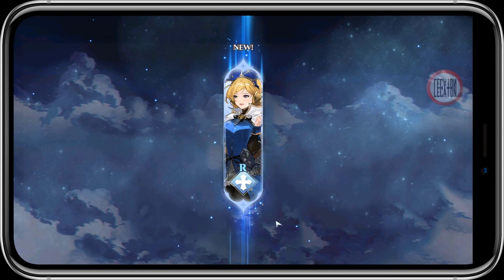Valiant Force 2 - Anuncio del lanzamiento global - TRPG, Combate por turnos - Android/iOS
Un nuevo título de estrategia que llega al resto del mundo.

⚠️Este juego ya no está disponible.

►Información adicional◄
Desarrollador: CENTURY GAMES - Singapur.
Peso total: 3.7 GB (APK 1.13 GB).
Idiomas del texto: inglés, tailandés, indonesio, chino simplificado y chino tradicional.
Idioma de las voces: japonés.

♦♦ Compatible con sistemas iOS (11.0+) y Android (6.0+) de 32 y 64 bits.